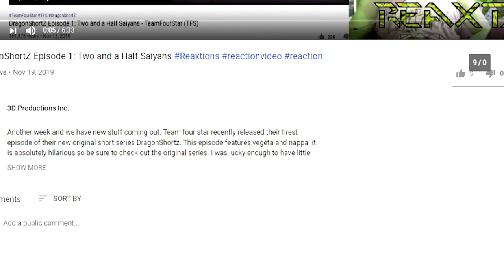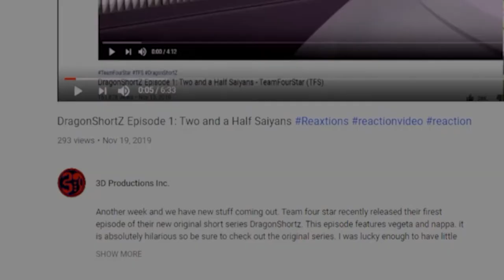Red Vs. Blue Season 8: Chapter: 15-16 | Axel Grave ReaXtions | Reaction Video 3D Productions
We continue learning about the past of Alpha while at the same time checking in on the equipment left behind by the freelancers